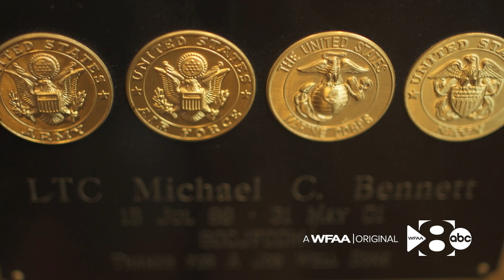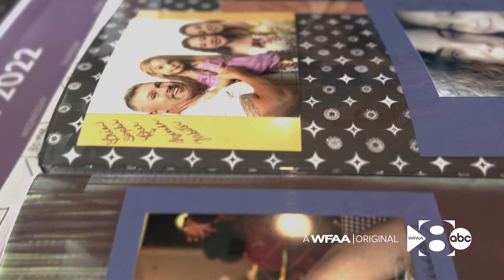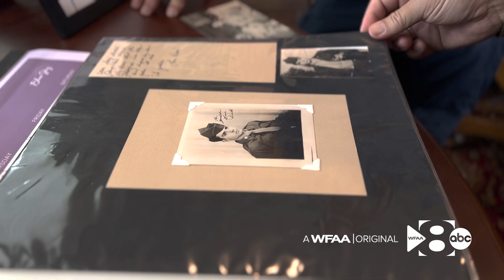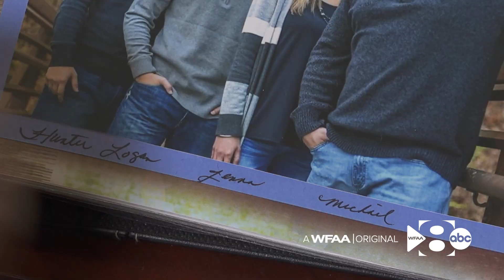DNA Secrets: Michael Bennett